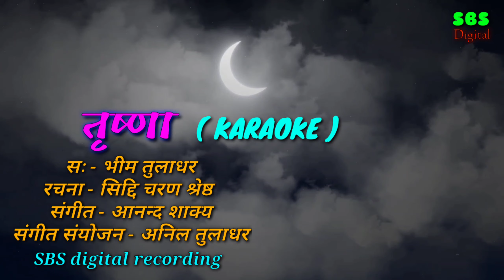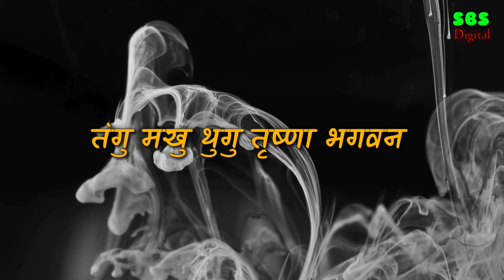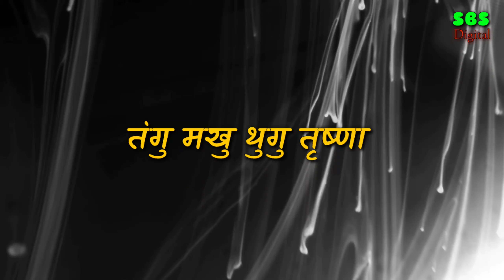Aayu phuna wona || Buddha bhajan || KARAOKE || आयु फुनावन तृष्णा || Bhim tuladhar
तृष्णा ( आयु फुनावन )
स: - भीम तुलाधर
च्वमि - कवि सिद्धि चरण श्रेष्ठ
लय् - आनन्द शाक्य